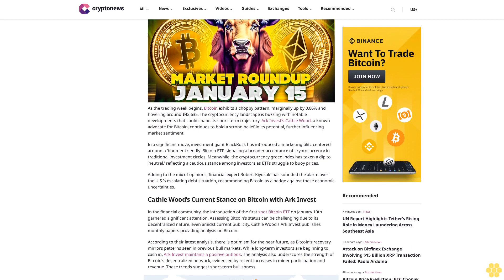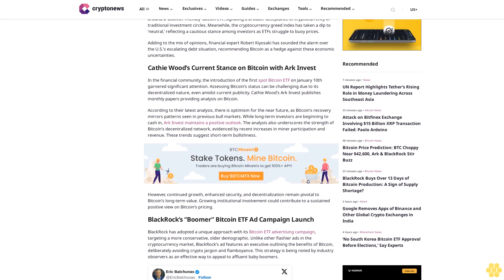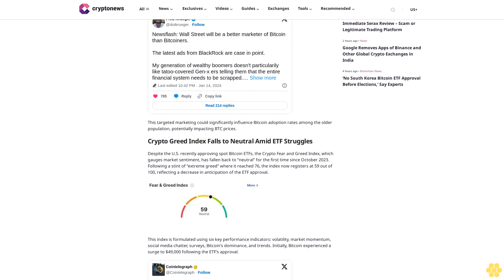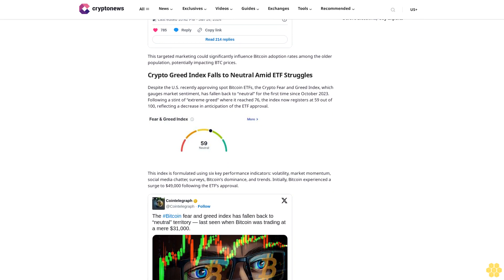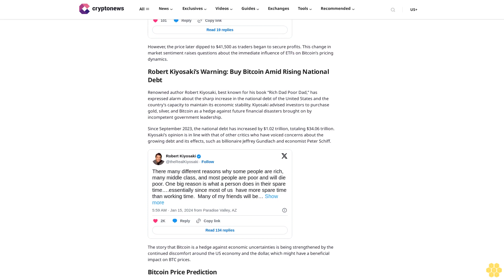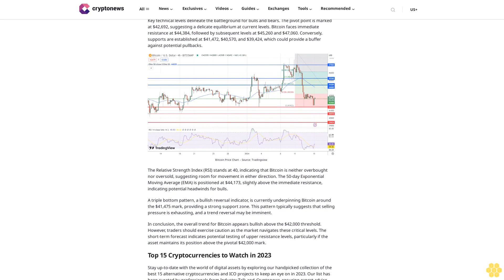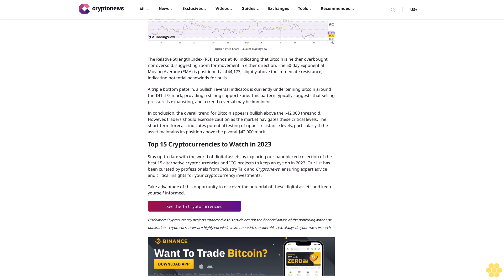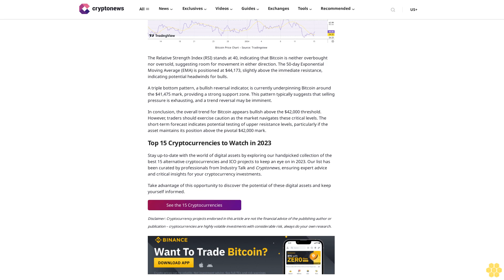Bitcoin Price Prediction: BTC Choppy Near $42,600, Ark & BlackRock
img alt="Arslan Butt" src=" class="img-fluid img-circle" loading="auto"

                            Arslan Butt

img fetchpriority="high" decoding="async" class="alignnone size-full wp-image-151224" src=" alt="" width="1280" height="720" srcset=" 1280w, 300w, 1024w, 768w, 150w" sizes="(max-width: 1280px) 100vw, 1280px"
As the trading week begins, Bitcoin exhibits a choppy pattern, marginally up by 0.06% and hovering around $42,635. The cryptocurrency landscape is buzzing with notable developments that could shape its short-term trajectory. Ark Invest’s Cathie Wood, a known advocate for Bitcoin, continues to hold a strong belief in its potential, further influencing market sentiment.
In a significant move, investment giant BlackRock has introduced a marketing blitz centered around a ‘boomer-friendly’ Bitcoin ETF, signaling a broader acceptance of cryptocurrency in traditional investment circles. Meanwhile, the cryptocurrency greed index has taken a dip to ‘neutral,’ reflecting a cautious stance among investors as ETFs struggle to buoy prices.
Adding to the mix of opinions, financial expert Robert Kiyosaki has sounded the alarm over the U.S.’s escalating debt situation, recommending Bitcoin as a hedge against these economic uncertainties.
Cathie Wood’s Current Stance on Bitcoin with Ark Invest

In the financial community, the introduction of the first spot Bitcoin ETF on January 10th garnered significant attention. Assessing Bitcoin’s status can be challenging due to its decentralized nature, even amidst current publicity. Cathie Wood’s Ark Invest...